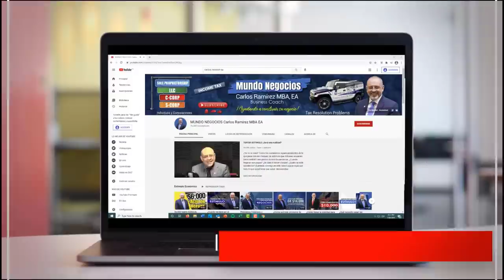CUARTO CHEQUE DE ESTÍMULO - Preguntas y Respuestas del IRS - Q&A | Últimas Noticias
2. Comenta en los Videos la Mayor Cantidad de veces  ✅
3. Comparte Nuestros Videos a sus Amigos o Familiares ✅
4. Darle LIKE al Video ✅

En este video hablaré de la oportunidad que hay de dar un cuarto cheque de estímulo. También comentaré sobre el conjunto de preguntas frecuentes que el IRS acaba de publicar. No se lo puede perder. Bienvenidos!

PÁGINA OFICIAL DE CARLOS RAMIREZ EN FACEBOOK